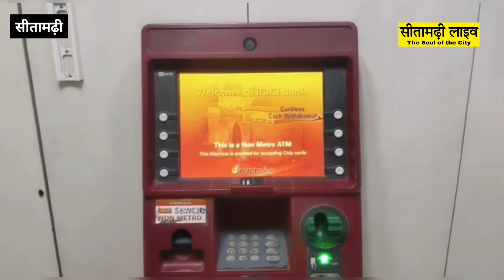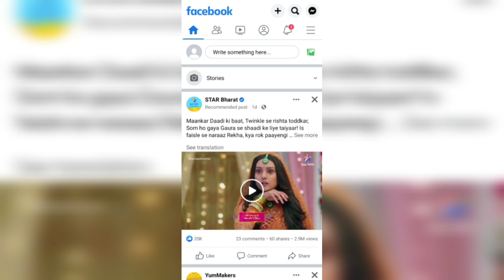सीतामढ़ी में उचक्के ने ATM कार्ड बदलकर 28 हजार उड़ाया, पिन जेनरेटर के लिए महिला ने ली थी मदद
sitamarhi crime accidentnews की तमाम छोटी-बड़ी ख़बरों के लिए विजिट करें हमारे वेबसाइट

किसी तरह की जानकारी के लिए ईमेल करें:-